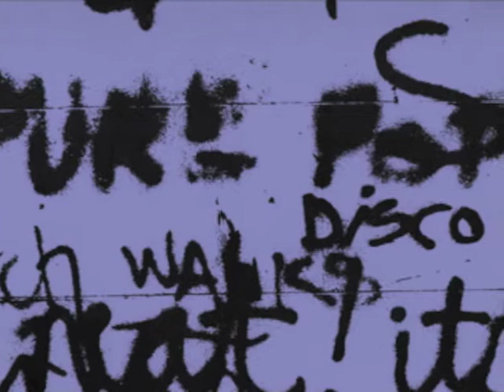PRIMMERS_White Walls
Plucked from their recently released Album Durham Lane, this Primmers track was probably recorded in early 1980.